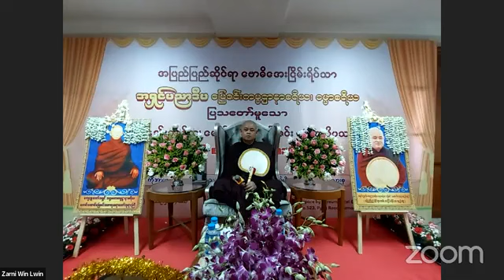ပရိကံပြုခြင်းနှင့် ဗုဒ္ဓါနုဿတိဘာဝနာ ပွားများခြင်း သင်ခန်းစာ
ပထမအကြိမ် (၃) ရက် တရားစခန်းပွဲ
ပထမနေ့
9-9-2023 စနေနေ့